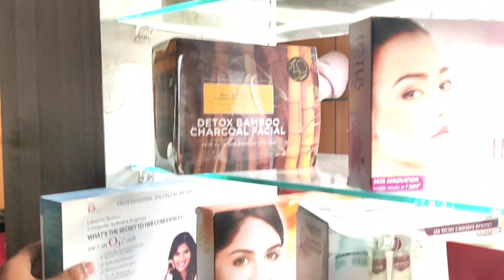Red CaRpEt কি ? 😳বৰ্তমান সময়ত কি চলি আছে চাও আহক ।।